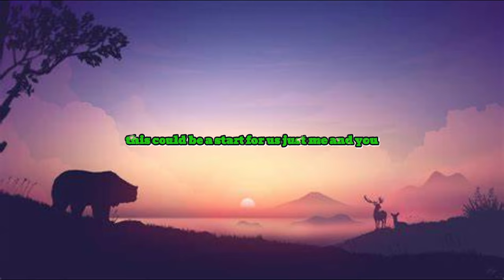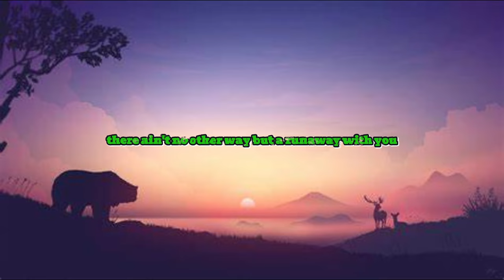Rarin - Call Me Girl (Sped Up) (Lyric)